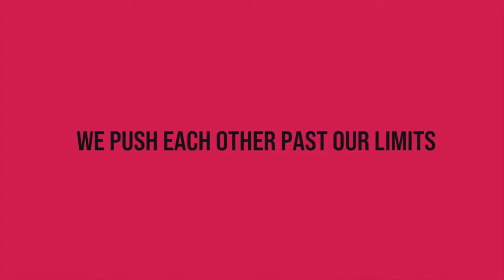Kazuya Mishima Reacts: TEKKEN 8 - SEASON 1 Trailer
👊⚡ Dorya!